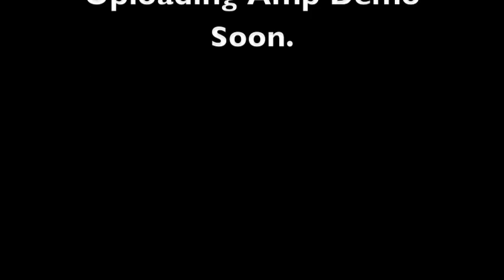Classic 80's Tube Amp Rebuild - Laney AOR50 (Part 2)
A complete circuit rebuild of a Laney AOR50/12 combo to series 1 specifications.  In addition all electrolytics were replaced with F&T capacitors.  Coupling capacitors used were Jupiter Vintage Tone and Mundorph MKP's.  Resistors used were predominantly Carbon Films.